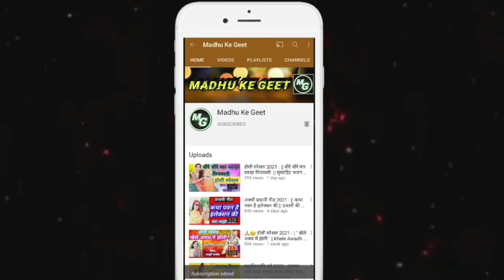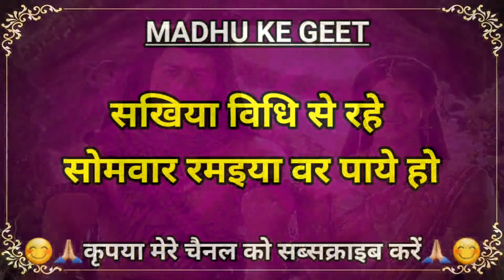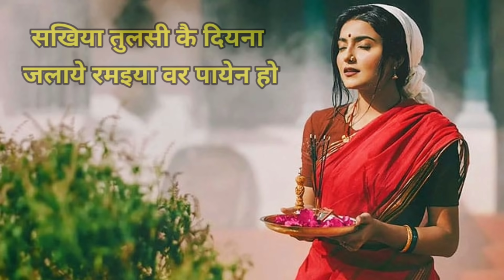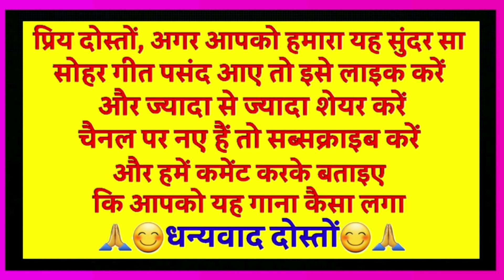Sohar geet - सोहर गीत| सीता कवन - कवन तप किन्हू रमइया वर पायेऊ हो |Lokgeet|लोकगीत|folk song|जच्चागीत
Sohar geet

सोहर गीत

सीता कवन - कवन तप किन्हू रमइया वर पायेऊ हो

Lokgeet

लोकगीत

folk song

जच्चागीत

                          😊🙏धन्यवाद दोस्तों 😊🙏